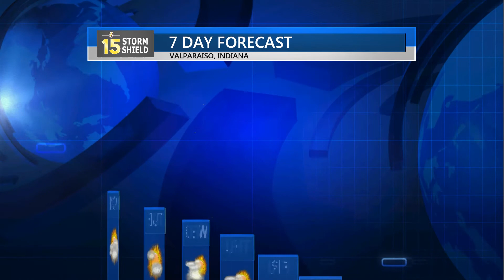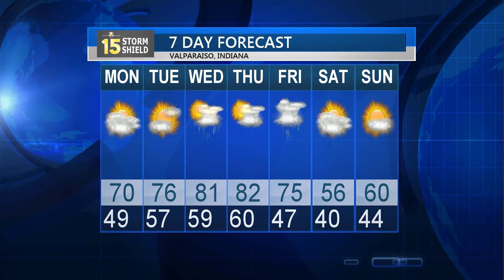10/2/16 Weather Update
Storm Shield Meteorologist Matt Wilson